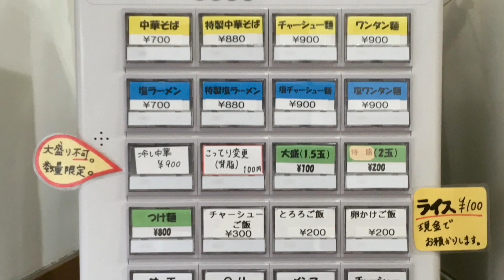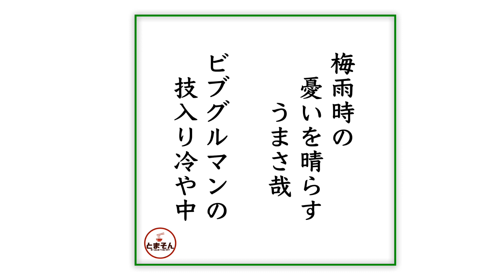中華そば こてつ （東京・下北沢） 冷し中華 ＋ 皿ワンタン ＋ キリン一番搾り生 中瓶 〜ラーメン食べて詠います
「ビブグルマン手掛ける王道冷やし中華！毎年進化する王道とコンテンポラリーのひしめく旨さ！」と言う感動！。冷やし中華がどうも苦手でね・・・と言う方にこそ食して欲しい逸品です。奇抜なものはない。ただそれぞれしっかりと作り込まれており、一体感も素晴らしい。隙なくきっちり仕上げられ、作り手のセンスも滲むか？と言ったところ。食べ慣れている人に勧めることは言わずもがなです。また「皿ワンタン」もここにくれば是非！。きっとビール一本では足らなくなるほど酒が進むかもです。小田急・京王利用者には激しくオススメ！